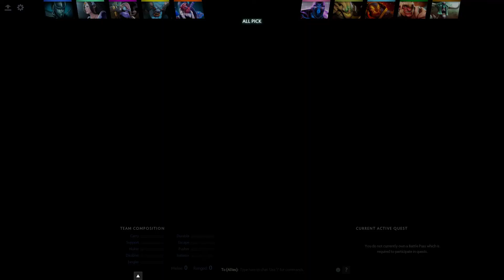OG.Ana Enigma Gameplay - Unranked Match - OG Dota 2.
Ana Enigma Gameplay - 18 | 4 | 17 - Unranked Match - Team player OG Dota 2